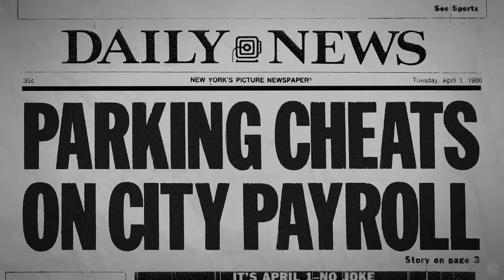Koch 2013 OFFICIAL HD TRAILER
Former Mayor Ed Koch is the quintessential New Yorker. Still ferocious, charismatic, and hilariously blunt, the now 88-year-old Koch ruled New York from 1978 to 1989—a down-and-dirty decade of grit, graffiti, near-bankruptcy and rampant crime. First-time filmmaker (and former Wall Street Journal reporter) Neil Barsky has crafted a revealing portrait of this intensely private man, his legacy as a political titan, and the town he helped transform. His three terms included a fiercely competitive 1977 election; the burgeoning AIDS epidemic; landmark housing initiatives; and an irreparable municipal corruption scandal. Through candid interviews and rare archival footage, Koch thrillingly chronicles the personal and political toll of running the world's most wondrous city.